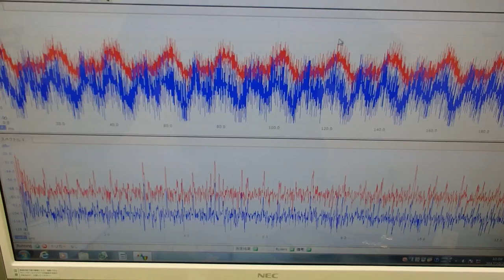音圧測定装置：超音波テスターを利用した実験動画 ultrasonic-labo